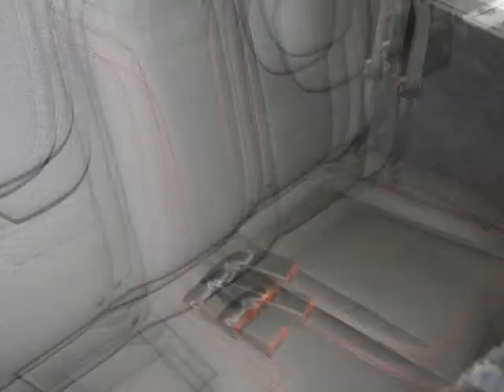2019 Jeep Wrangler 4X4 2 Door SUV Rubicon Silver New SUV For Sale Near Denison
Hoyte Dodge Sherman is proud to offer Denison Texas

2300 North Sam Rayburn Freeway